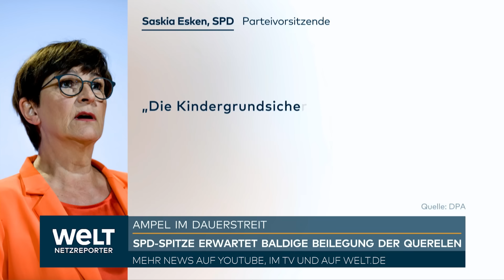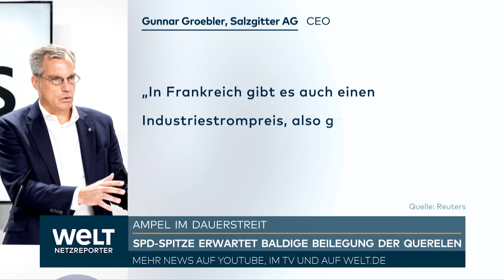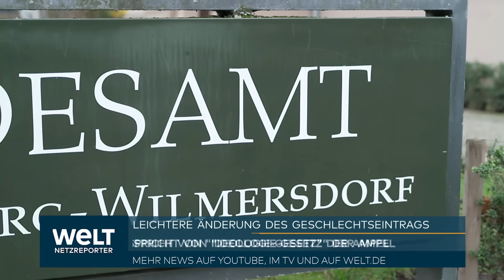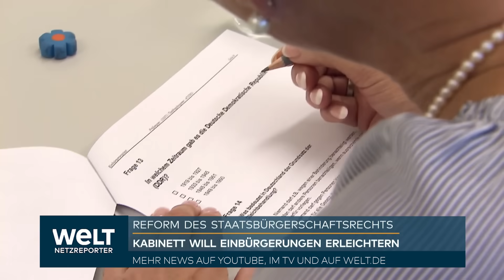"GENERAL ARMAGEDDON" WOHL ABGESETZT: Dieses Problem ist Sergej Surowikin zum Verhängnis geworden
Nach dem Verschwinden von General Sergej Surowikin hat die russische Luftwaffe einen neuen amtierenden Chef. Die amtliche Nachrichtenagentur RIA berichtete am Mittwoch unter Berufung auf nicht genannte Quellen, dass Generaloberst Viktor Afsalow den Posten kommissarisch übernehmen soll. Surowikin, der sich beim Einsatz russischer Truppen im Bürgerkrieg in Syrien den Spitznamen "General Armageddon" erworben hatte, verschwand kurz nach dem Aufstand der russischen Wagner-Söldner in der Ukraine im Juni von der Bildfläche.

Surowikin war Oberbefehlshaber der russischen Truppen im Angriffskrieg gegen die Ukraine, den die Regierung in Moskau nach wie vor als "militärische Spezialoperation" bezeichnet. Während der Wagner-Meuterei am 23. und 24. Juni war der 56-Jährige in einem Video erschienen und hatte Wagner-Chef Jewgeni Prigoschin zur Aufgabe des angekündigten Putschs aufgefordert. Dabei hinterließ er allerdings einen unbehaglichen Eindruck und trug auch keine militärischen Rangabzeichen.

Nach dem Aufstand gab es nach Medienberichten Untersuchungen, ob der General in die Meuterei verwickelt war. Demnach soll Surowikin unter Hausarrest gestanden haben. Im Oktober vergangenen Jahres war der General Oberbefehlshaber der russischen Truppen in der Ukraine geworden. Aber schon im Januar wurde das Kommando auf Generalstabschef Waleri Gerassimow übertragen, Surowikin wurde dessen Stellvertreter. Über die Hintergründe der Entwicklungen gibt es allerdings keine gesicherten Erkenntnisse.